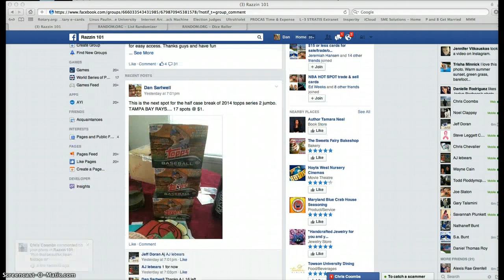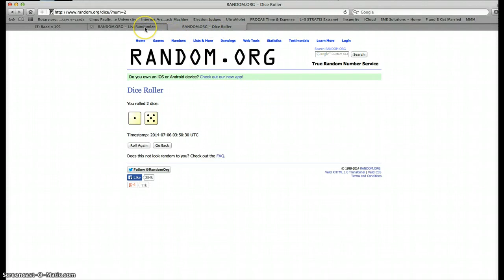rays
1/2 case rays